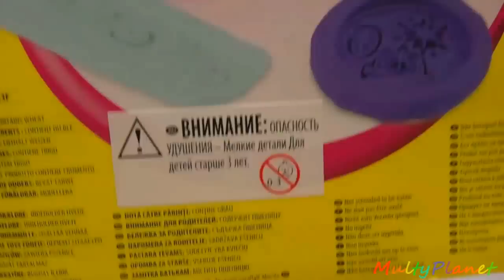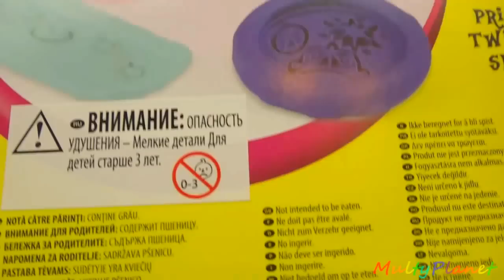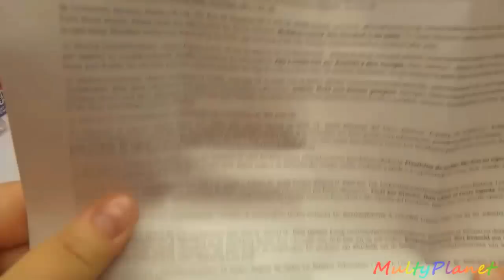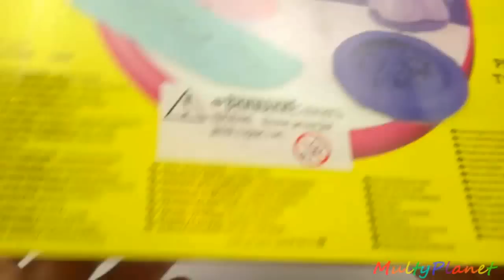Фигурки Пинки Пай и Твайлайт Спаркл из пластилина Плэй До своими руками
В этом видео вы увидите героев мультфильма Мой маленький пони - Твайлайт Спаркл и Пинки Пай и тут будут не просто игрушки, а специальные фигурки вместе с пластилином Плэй Дох. С помощью пластилина мы сможем сделать милым пони гриву и хвостик, а главное поработать над созданием любимого героя своими руками! Смотрите видео обзор на набор пластилина Плэй дох Мой маленький пони.